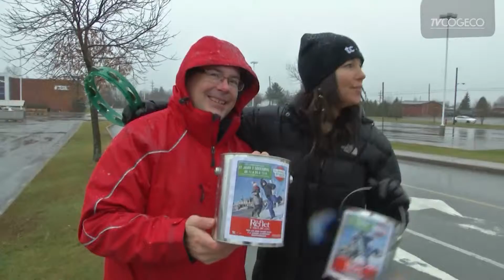GuignolMed2015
Une guignolée des médias couronnée de succès